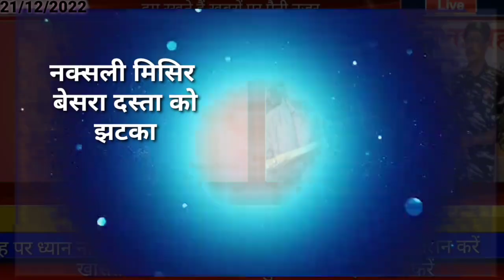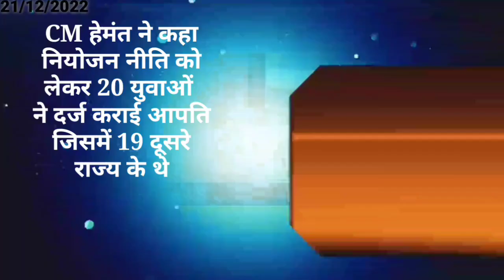आज 22 दिसंबर 2022 झारखंड की ताजा खबर ।। Today Jharkhand News, Jharkhand Breaking News Cm Hemant